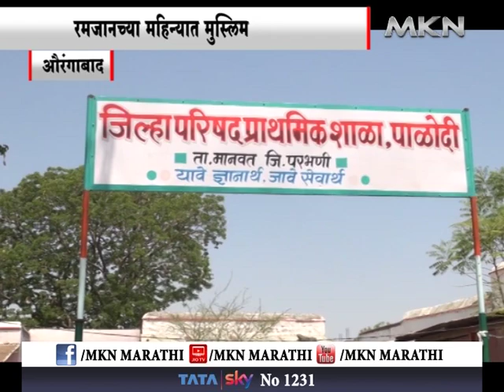औरंगाबाद - दुष्काळात होरपळला मराठवाडा, रमजानच्या महिन्यात मुस्लिम बांधवांचे हाल